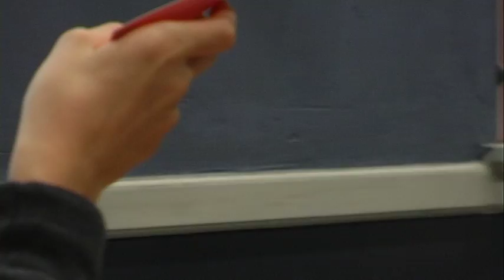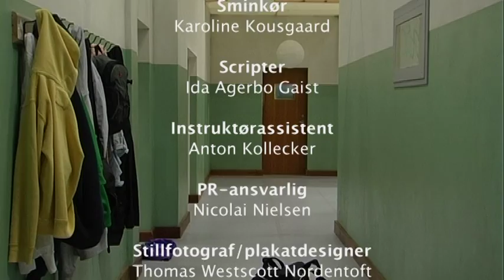Henriette Hørlück Okt 2011 Outsider